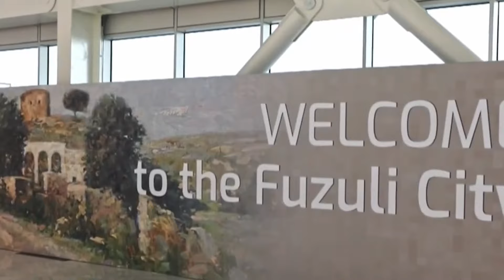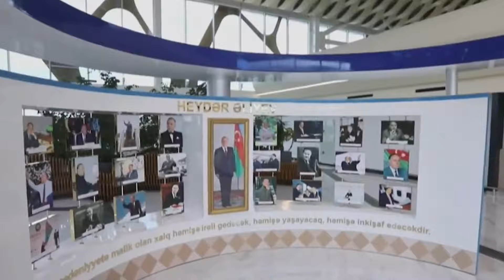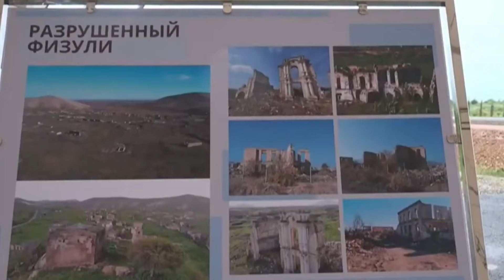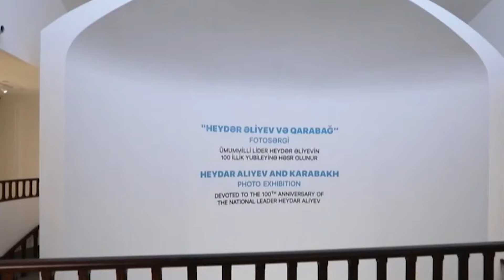Լուկաշենկոն՝ օկուպացված Արցախում․ այցելել է Վարանդա և Շուշի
Բելառուստը մտադիր է օկուպացված Արցախում 420 ընտանիքի համար բնակավայր կառուցել: Ինչպես հայտնում է ԲելՏԱ-ն, այս մասին օկուպացված Շուշի քաղաքում լրագրողներին ասել է Բելառուսի ճարտարապետության և շինարարության նախարար Ռուսլան Պարխամովիչը։

Նա ընդգծել է, որ Բելառուսն ու Ադրբեջանը մի քանի տարի շարունակ համագործակցում են շինարարության ոլորտում:

«Հիմա մենք պայմանավորվել ենք մի նոր լուրջ քայլի շուրջ, մենք նախատեսել ենք կոնկրետ բնակավայր՝ գյուղատնտեսության նախարարության մեր գործընկերների հետ միասին, քանի որ այստեղ շատ կարևոր է մարդկանց ապահովել ոչ միայն հարմար բնակարաններով, այլև նրանց աշխատանքի համար արժանապատիվ տեղերով»,- ասել է Պարխամովիչը։

Փոքր քաղաքը կկառուցվի օկուպացված Ակնայի շրջանում և նախատեսված կլինի 420 ընտանիքի համար։ Ճարտարապետության հարցում կզգացվի բելառուսական կոլորիտը:

Նշենք, որ բելառուսական պատվիրակությունը, երկրի նախագահ Ալեքսանդր Լուկաշենկոյի գլխավորությամբ, երեկ ժամանել է Բաքու: Այսօր Լուկաշենկոն, Ադրբեջանի նախագահ Իլհամ Ալիևի ուղեկցությամբ, մեկնել է Արցախի օկուպացված տարածքներ, այդ թվում՝ Վարանդա և Շուշի: